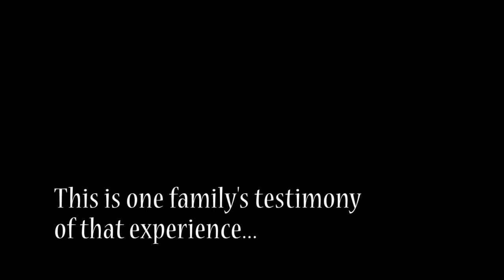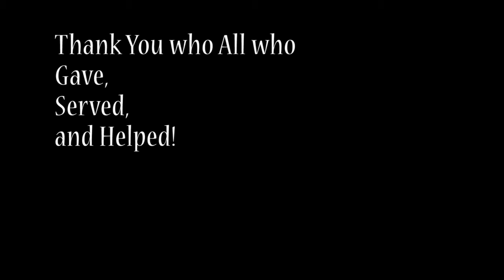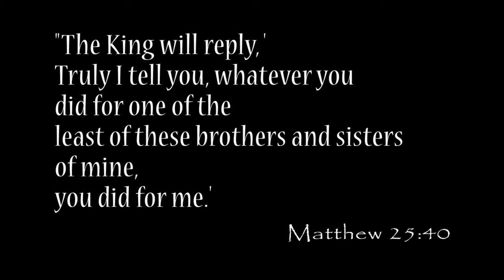Share Our Soles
Make a DIFFERENCE in someones LIFE!